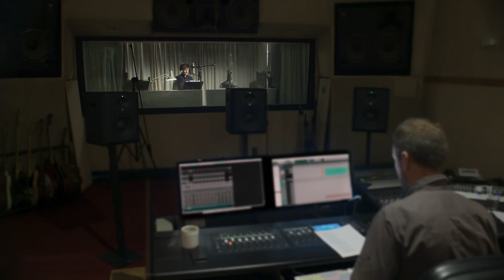Will Martin sings Empty Chairs at Empty Tables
Will Martin sings Empty Chairs at Empty Tables, from Les Miserables